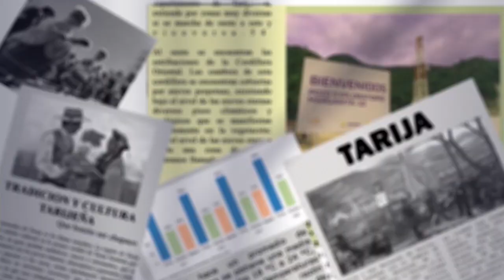Nuevo juicio a Marcelo Ostria termina con sentencia de 30 años por feminicidio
Marcelo Ostria, ex mister Bolivia, enfrentó un nuevo juicio luego de que se declarara nulo el primero, y fue condenado a 30 años de prisión por el feminicidio de Ivana Paola Arroyo, cuyo cuerpo fue encontrado en su domicilio en octubre de 2018. Este nuevo dictamen marca el final de un proceso legal prolongado que ha mantenido a Ostria detenido en Morros Blancos desde entonces.
Originalmente, Ostria fue condenado a ocho años de prisión por lesión seguida de muerte en lugar de feminicidio, una decisión que fue apelada por la familia de la víctima. Como resultado, el fallo fue anulado y se ordenó la realización de un nuevo juicio, que concluyó con una sentencia más severa de 30 años por el delito de feminicidio.